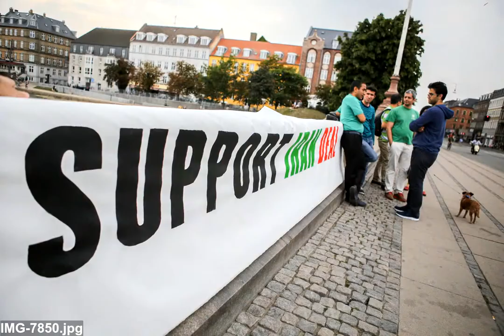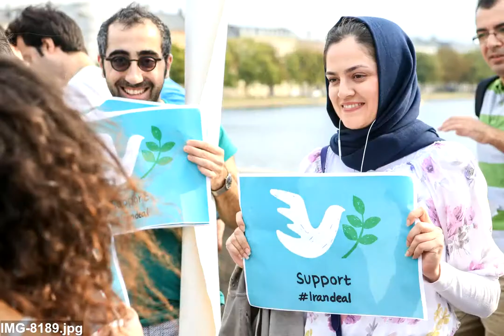Support Iran Deal Copenhagen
After years of negotiations, Iran and six world powers made a deal to limit Iran's nuclear program in exchange for lifting of sanctions.

On August 15, 2015, thousands of us gathered in 100 cities around the world to support this historic deal, promote peace, and prevent another war in the Middle East.

Here is our story in Copenhagen, Denmark.